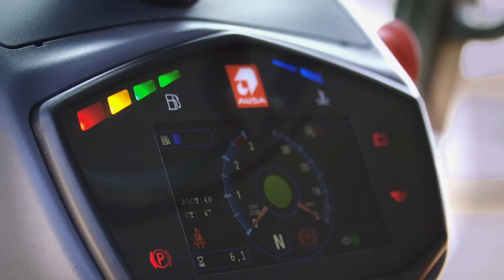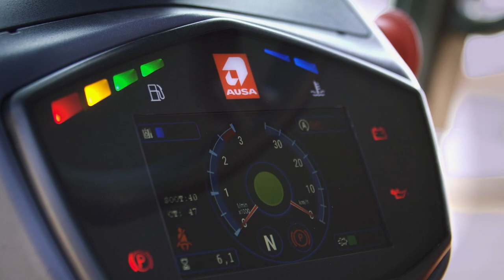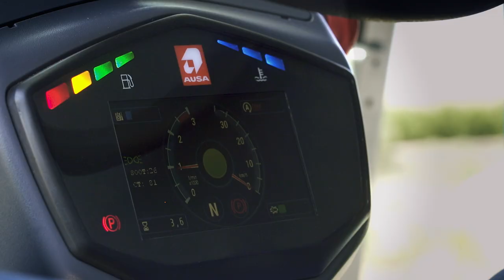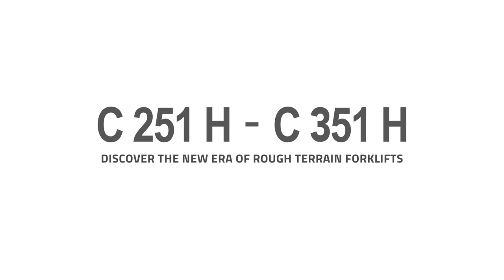Carretillas todoterreno AUSA C251H y C351H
Capacidades de carga de 2500 y 3500 kg